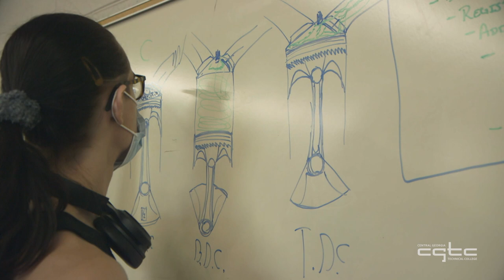CGTC Student Spotlight - Alex